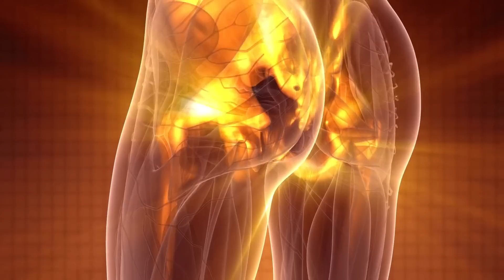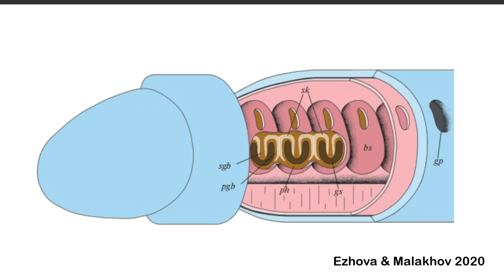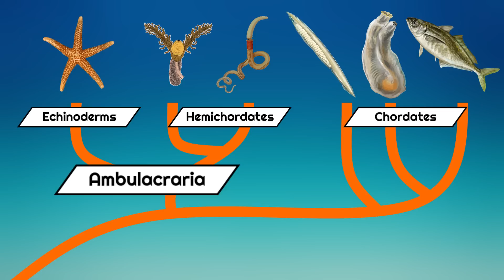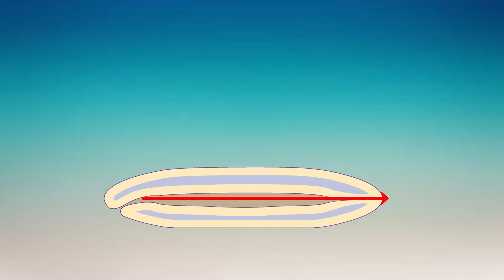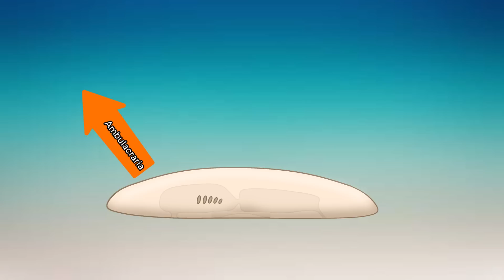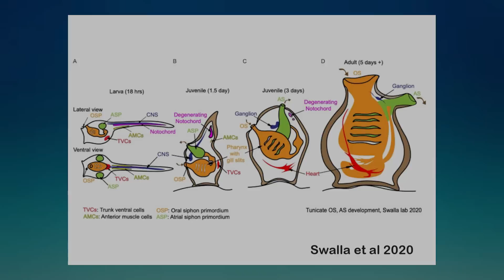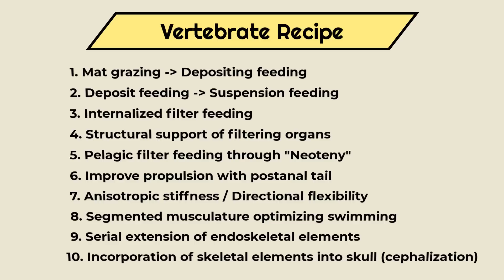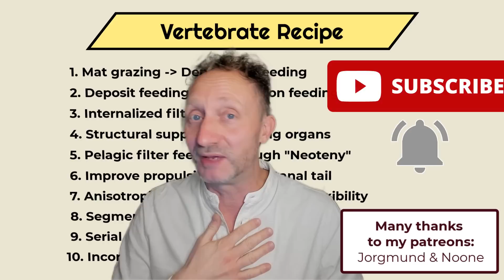The Vertebrate Recipe | Alien Biosphere Evolution #9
What makes vertebrates so unique? In this video, we explore the fascinating journey that led to our distinctive body plan—an internal skeleton, segmented muscles, and an intricate neural architecture. From humble origins in the Precambrian seas to sophisticated swimmers like lancelets, we’ll uncover the evolutionary leaps that bridged the gap between invertebrates and vertebrates. Could such developments arise on alien worlds? And what about alternate forms of vertebrate-like life? Join us as we dive into the science of evolutionary biology, and speculate on the universality of this "winning" body plan.

REFERENCES:

Henry Gee (2018) Across the Bridge: Understanding the Origin of the Vertebrates

Ezhova & Malakhov (2015) The nephridial hypothesis of the gill slit origin

Ezhova & Malakhov (2020) Is the Gill Skeleton of Acorn Worms (Enteropneusta) Similar to the Gill Skeleton of Amphioxus (Cephalochordata)?

Urata, M., Iwasaki, S., Ohtsuka, S. and Yamaguchi, M. (2014), Development of the swimming acorn worm Glandiceps hacksi: similarity to holothuroids. Evolution & Development, 16: 149-154.

Lowe CJ, Terasaki M, Wu M, Freeman RM Jr, Runft L, et al. (2006) Dorsoventral Patterning in Hemichordates: Insights into Early Chordate Evolution. PLoS Biol 4(9): e291. doi:10.1371/journal.pbio.0040291.g001

Caccavale, Filomena (2018) “Study of the evolutionary role of nitric oxide (NO) in the cephalochordate amphioxus, Branchiostoma lanceolatum.”

Microbial mats from Pacific Ring of Fire 2004 Expedition. NOAA Office of Ocean Exploration; Dr. Bob Embley, NOAA PMEL, Chief Scientist

Pectinaria koreni late larva Helgoland 2019 : Larink, Otto Technische Universität Braunschweig, 2021.

Acorn Worm
NOAA Office of Ocean Exploration and Research, 2016 Deepwater Exploration of the Marianas

MUSIC

 - "Backyard Safari" by TechSmith
 - "Digital Memories" by  @Unicorn Heads
 - "Kick and Progressive Leads" by Frankum J